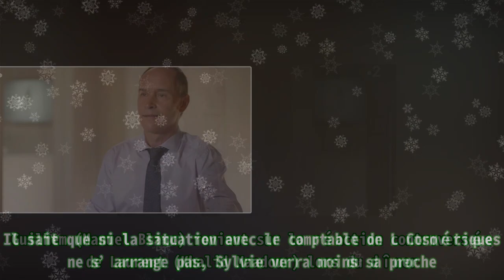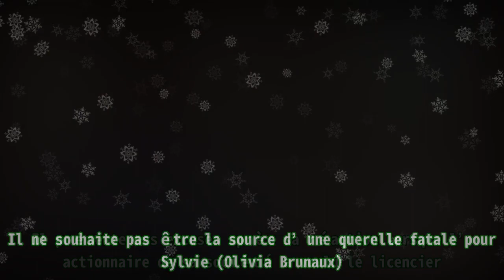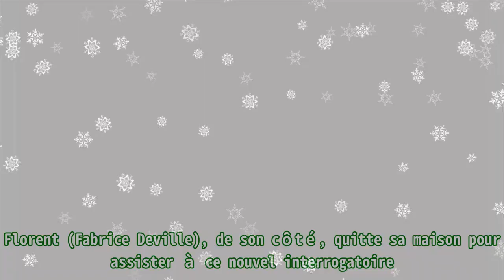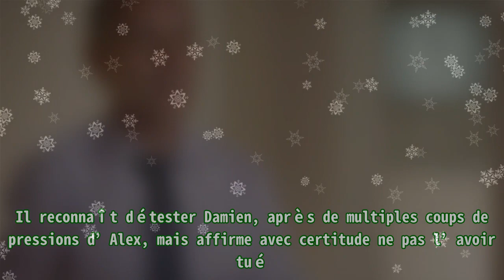Un si grand soleil en avance : le pacte secret de Guilhem, la révélation choc de Florent (épisode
Un si grand soleil en avance : le pacte secret de Guilhem, la révélation choc de Florent (épisode Vital Proteins Collagen Peptides Powder with Hyaluronic Acid and Vitamin C, Unflavored, 20 oz . Des airs de mariage soufflent sur la ville de Montpellier dans Un si grand soleil . En effet, Guilhem et Sylvie ont décidé, après quelques mois de vie commune, de sceller leur union. Mais cette décision n’a pas plu à Laurent et Marion. Dans l’épisode 1005, diffusé le jeudi 27 octobre 2022 sur l’antenne de France 2, Guilhem passe aux aveux devant sa chérie. Ils continuent les préparatifs de leur mariage. Guilhem (Manuel Blanc) revient sur la réaction controversée de Laurent (Khalid Maadour) lors du dîner. Il sait que si la situation avec le comptable de L Cosmétiques ne s’arrange pas, Sylvie verra moins sa proche. Et cela l’embête. Il est certain que Laurent a des raisons d’entretenir cette haine. Il décide alors de faire un pas vers lui. Après un entretien avec Élisabeth Bastide (Chrystelle Labaude) au sein des bureaux de L Cosmétiques, il demande un rendez-vous avec Laurent. Il présente ses excuses après sa réaction lorsque l’actionnaire de sa société a voulu le licencier. Il ne souhaite pas être la source d’une querelle fatale pour Sylvie (Olivia Brunaux). Laurent, réticent, fait un pas vers l’avocat pour Marion. Il lui sert la main et font le pacte d’enterrer cette guerre. Élise (Mayla Roman), dans le même temps, fait ses affaires. Mais Sofia (Marie-Clotilde Ramos Ibanez) lui demande de rester à la maison pour Charlie. La fonctionnaire insiste sur le fait qu’il est trop tard. Elle ajoute par la suite qu’elle n’aime plus la serveuse de la paillote. Sofia est dévastée en voyant son amoureuse partir. Au commissariat, la tension est à son paroxysme concernant le meurtre de Damien. Le père de Thaïs (Lila Guiraud) est placé en garde à vue pour éclaircir les propos de ce dernier. La police veut en effet le réentendre. Florent (Fabrice Deville), de son côté, quitte sa maison pour assister à ce nouvel interrogatoire. Il reconnaît détester Damien, après de multiples coups de pressions d’Alex, mais affirme avec certitude ne pas l’avoir tué. À la fin de l’entretien, l’avocat fait une révélation choc à Thaïs en avouant que son parent a menti dans sa déposition. La suite des aventures des habitants de Montpellier est à retrouver dans les prochains inédits de la série Un si grand soleil , diffusés du lundi au vendredi aux alentours de 20h45 sur France 2. Découvrez ICI le résumé de l’épisode 1004 !